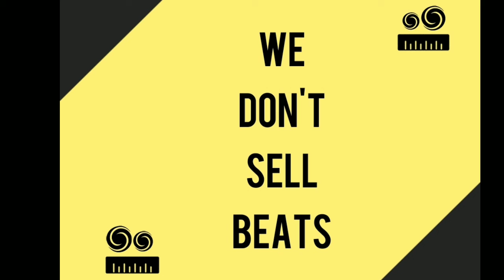DCRZ - We Don't Sell Beats (Original Mix)